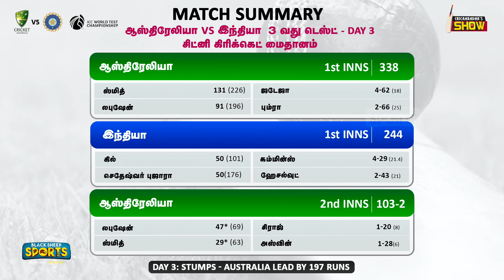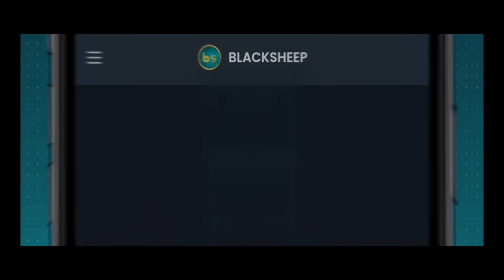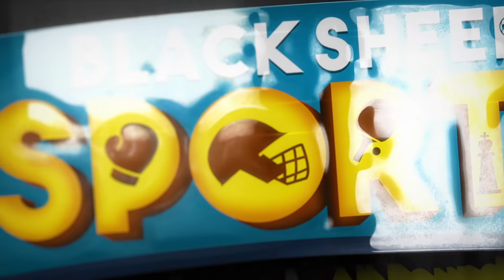Australia கையில் டெஸ்ட்! Indiaன் Run Out சோகம்! AUS v IND 3rd Test Day 3 Review & Highlights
Australia கையில் டெஸ்ட் ! India-க்கு ரன் அவுட்டால் பின்னடைவா ?  AUS v IND 3rd Test Day 3 Review & Highlights